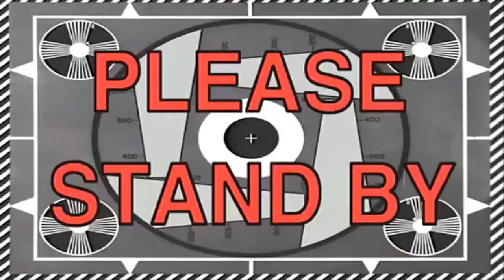PUPPET COMBO HOW DO YOU EXPECT ME TO BEAT THIS? | Power Drill Massacre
Welcome to another game by Puppet Combo, Power Drill Massacre! Injured after a car crash, Megan flees through the woods into an abandoned building looking for help.